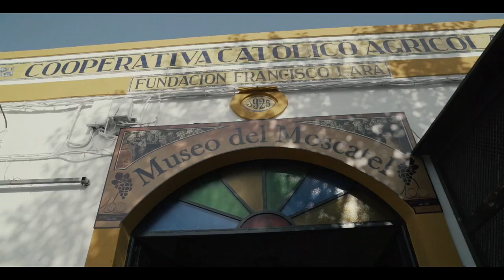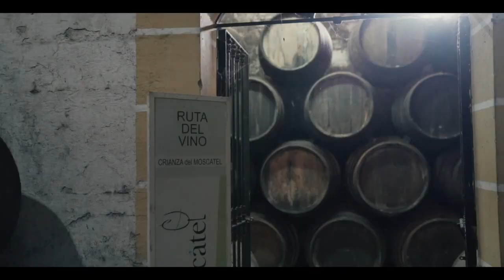Sebastián Tirado presenta el vídeo que busca atraer turistas de cruceros